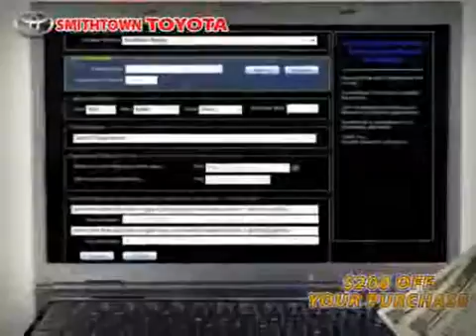2007 Toyota Yaris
2007 Toyota Yaris at Smithtown Toyota